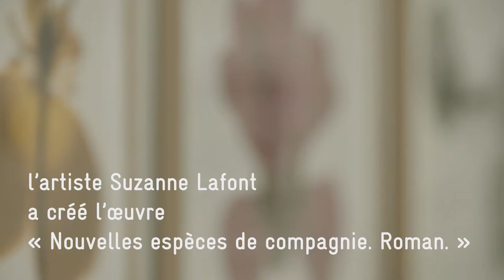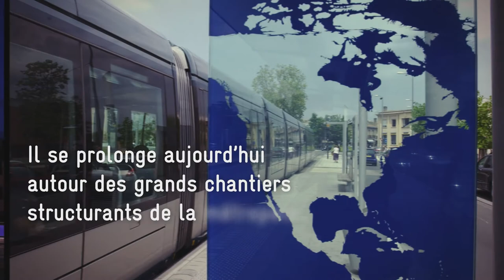#4. Expo Suzanne Lafont. Nouvelles espèces de compagnie. Roman. Rencontre avec le public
Rencontre avec différents intervenants autour de l’exposition de Suzanne Lafont. Nouvelles espères de compagnie. Roman. présentée à la Galerie des Beaux-Arts de Bordeaux du 9 novembre 2018 au 8 avril 2019.

Pendant la durée de l’exposition, le public est invité à participer à des formes singulières d’appropriation. Des intervenants emmènent les participants dans leurs univers en faisant le lien, à leur manière, avec l’œuvre de l’artiste.

Zoom sur l’association Du Paraître à l’être le temps d’une séance de Qi Gong ; sur l’association Les petits débrouillards qui permet des expériences à la fois créatives et scientifiques et sur l’association Cistude Nature, qui propose un parcours végétal et guide les participants dans les rues de Bordeaux pour reconnaitre les plantes urbaines qui nous entourent. Enfin, l’artiste plasticien Laurent Cerciat a invité les enfants à créer leur propre herbier.

Coproduction musée des Beaux-Arts /Bordeaux Métropole dans le cadre de la commande artistique Garonne, réalisée avec le soutien du Ministère de la Culture.

Film produit par Bordeaux Métropole.